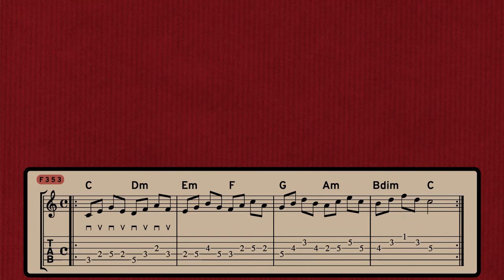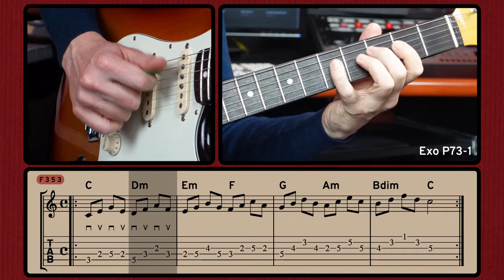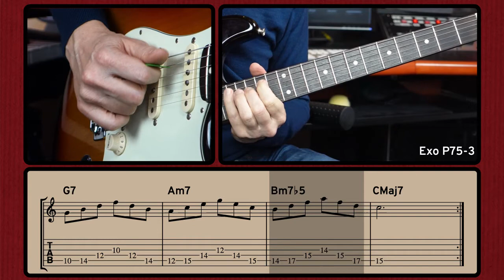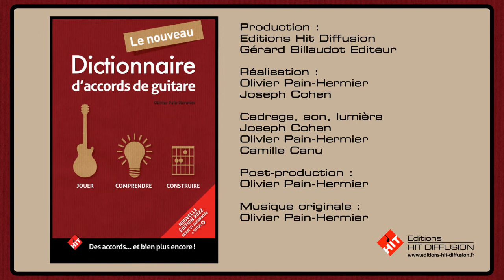Nouveau dictionnaire d'accords de guitare :Tuto guitare 6 : les arpèges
Un tuto pour apprendre les arpèges à la guitare et la façon de les travailler. Retrouvez tout cela et bien plus encore dans le Nouveau dictionnaire d'accords de guitare, d'Olivier Pain-Hermier !